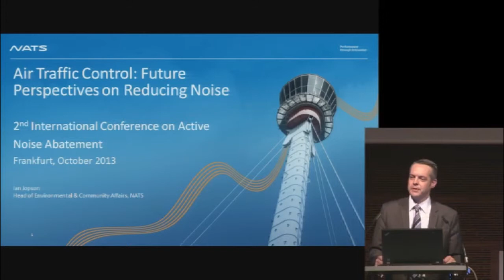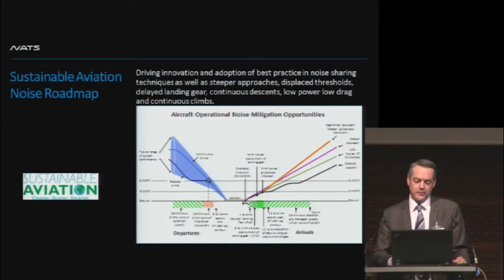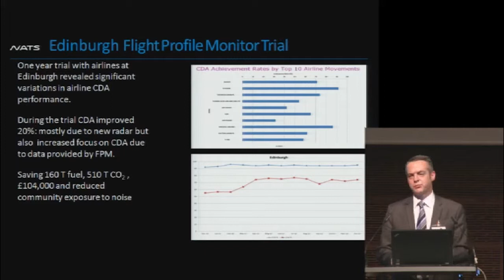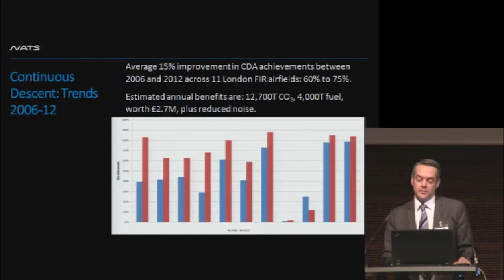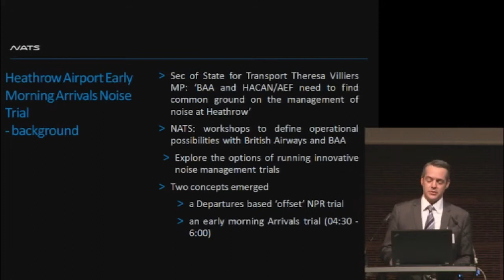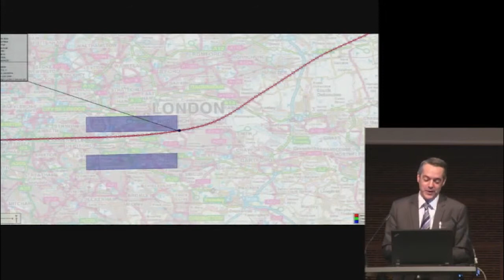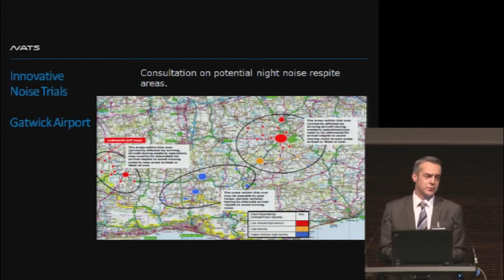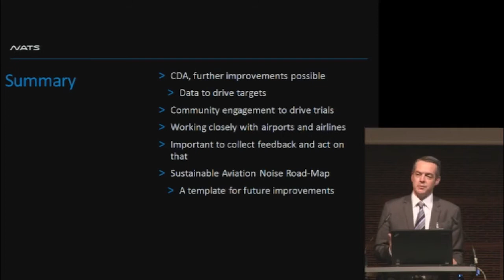ICANA 2013: Zukunftsperspektiven / Anforderungen an Luftverkehrskontrolle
Video-Dokumentation des Konferenz-Beitrags
von I. Jopson,
NATS London

Das Video wurde während der ICANA 2013 -
2. Internationale Konferenz Aktiver Schallschutz in Frankfurt a.M.
vom 30. bis 31. Oktober 2013 aufgezeichnet.